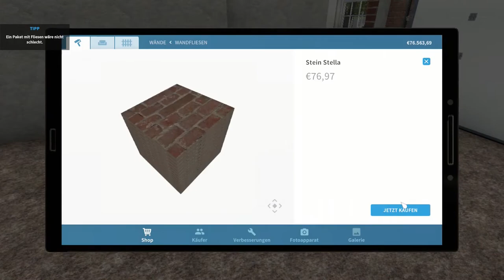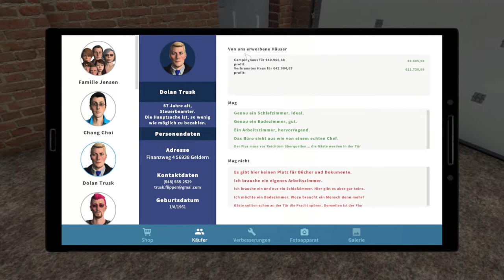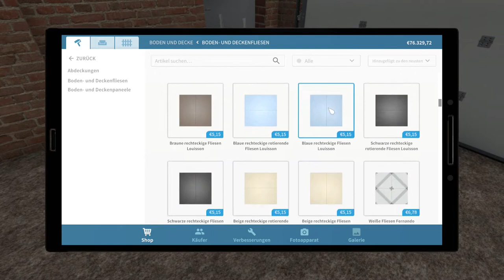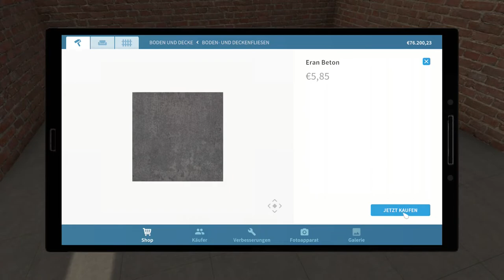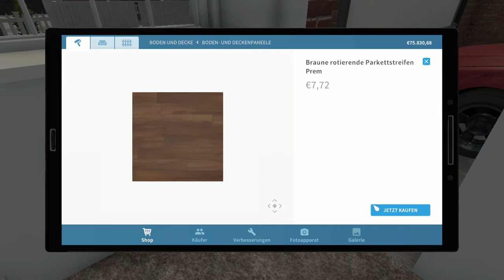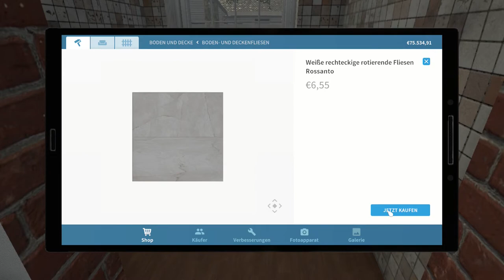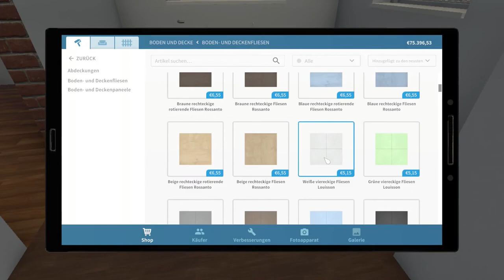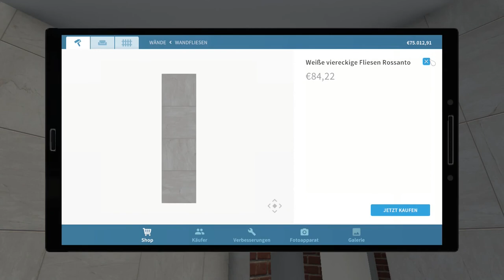House Flipper 🏠 045: Zieglein, Zieglein an die Wand | Lets Play